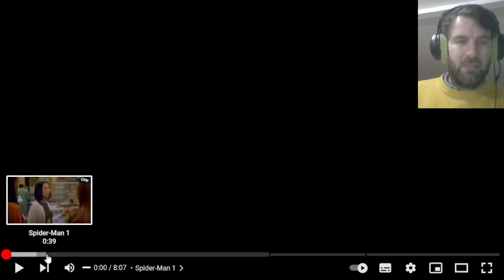Reaction Résumé Foireux Trilogie Spiderman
Oy les gens aujourd'hui vidéo réaction sur le résumé foireux de la trilogie Spiderman de Sam Raimi faites par CrazyBomb World.